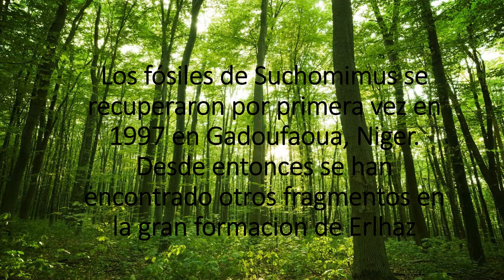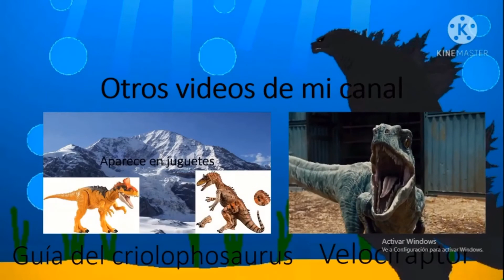Guía del suchomimus parte 2 con @dino information